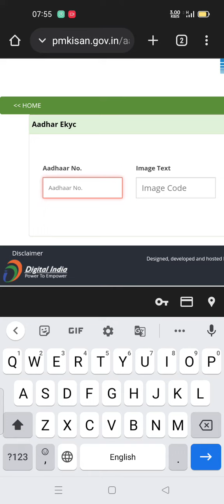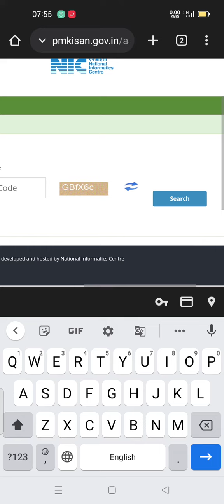How to do E-Kyc of PM Kisan Samman nidhi yojna || PM Kisan Samman nidhi yojna ki KYC kaise kare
Here I have shared a Video without audio to help the farmers who have not done their E-Kyc yet